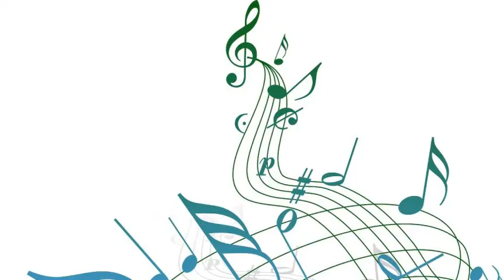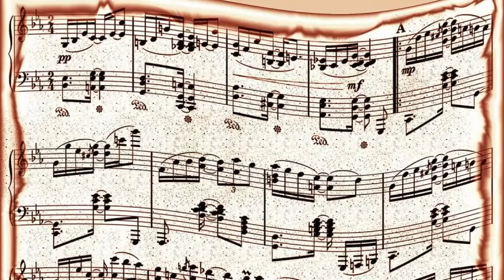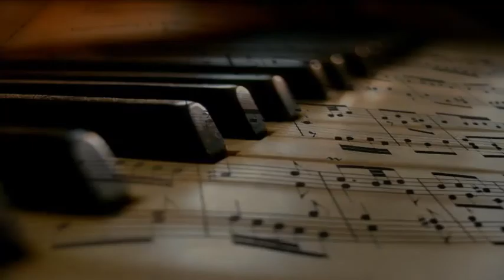Weavers feat Gordon Jenkins - Around The Corner Beneath The Berry Tree